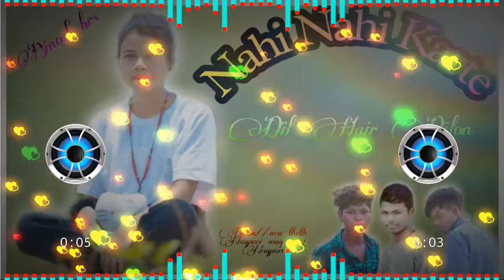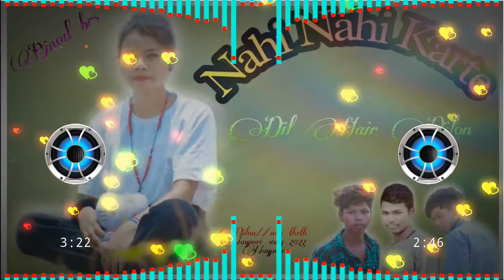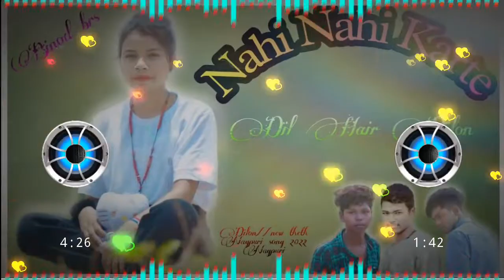नहीं नहीं करते दिल हाइर देवों // Nahi Nahi Karte Dil Hair Dilon//new theth Nagpuri song 2022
नहीं नहीं करते दिल हाइर देवों // Nahi Nahi Karte Dil Hair Dilon//new theth Nagpuri song 2022 new Nagpuri dj remix songs 2022 new Nagpun dj remix songs 2022 new Nagpuri dj remix songs 2022 Il new Nagpuri dj

remix songs 2022new Nagpuri dj remix songs 2022 new Nagpuri dj

remix songs 2022 new Nagpuri dj remix songs 2022 || new Nagpuri dj

remix songs 2022 new Nagpuri dj remix songs 2022 Il new Nagpuri dj

new Nagpuri dj remix songs 2021 new Nagpun dj remix songs 2022 new Nagpuri dj remix songs 2022 || new Nagpuri dj

remix songs 2022 New Nagpuri dj song 2022 New Nagpuri dj song

2022 New Nagpuri dj song 2022 New Nagpuri dj song 2022 New Nagpuri dj song 2022 New Nagpuri dj song 2022 new Nagpuri dj remix songs 2022 new

Nagpuri dj

remix songs 2022 new Nagpuri dj remix songs 2022 Il new Nagpuri dj remix songs 2022new Nagpuri dj remix songs 2022 new Nagpuri dj

remix songs 2022 new Nagpuri dj remix songs 2022 Il new Nagpuri dj remix songs 2021new Nagpuri dj remix songs 2022 new Nagpuri dj

remix songs 2021new Nagpuri dj remix songs 2021 new Nagpuri dj remix songs 2021 new Nagpuri dj remix songs 2021 || new Nagpuri dj remix songs 2021